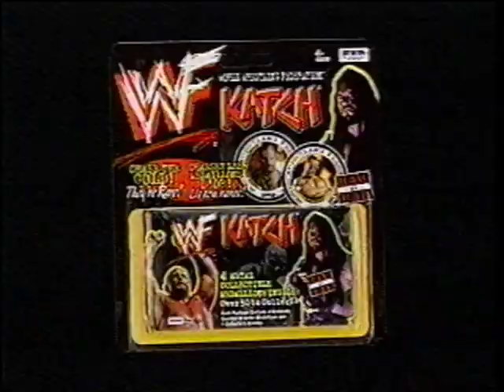Pub - WWF Katch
Publicité pour le jeu (Pogs) WWF Katch
Présenté à l'automne 1999